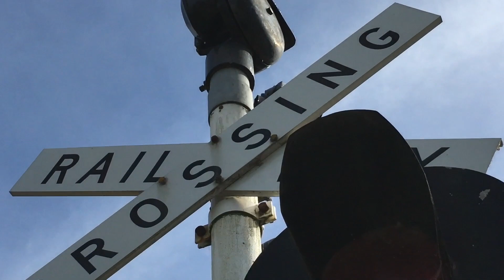Mck&h Teardrop Bell! Wooralla Drive, Mt Eliza, Vic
Wooralla Drive crosses the Mornington Railway near Moorooduc Railway Station at Mt Eliza. Here is the equipment.
Northern Signal: Mck&h Base, Westinghouse LEDs on Mck&h Brackets.
Southern Signal: Mck&h Base, Westinghouse LEDs on Westinghouse Brackets, and a Mck&h Model 15A/Teardrop Bell.
This is one of 2 Signalled Crossings on the Mornington Railway. Both crossings have very similar equipment. Thanks fro watching!